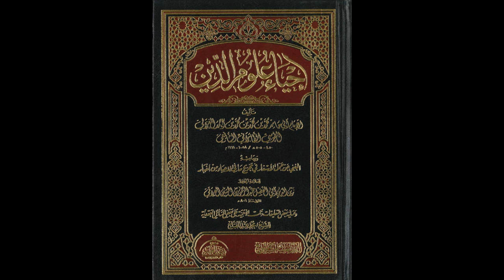إحياء علوم الدين للإمام الغزالي من المسجد الأقصى المبارك|كتاب آداب الكسب والمعاش 377|مصطفى أبو صوي